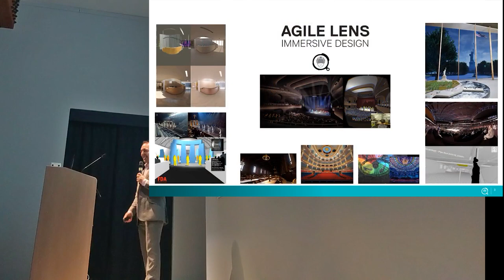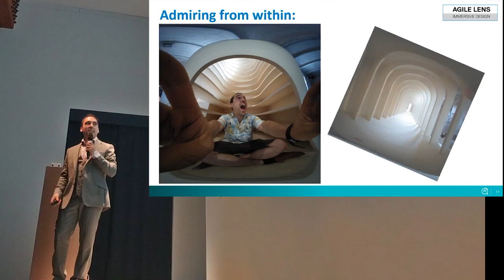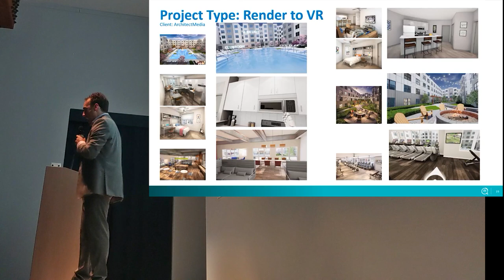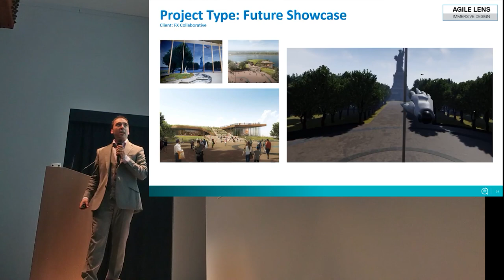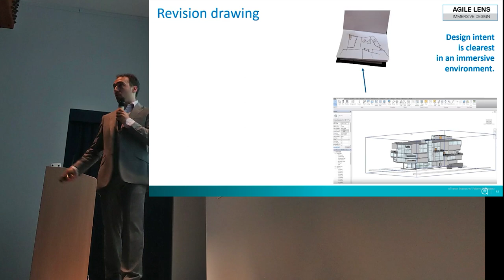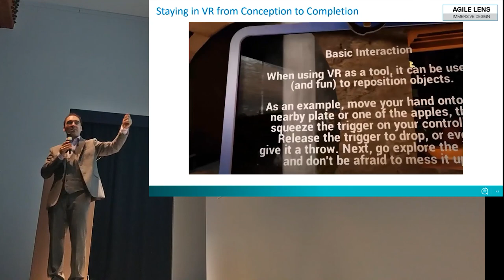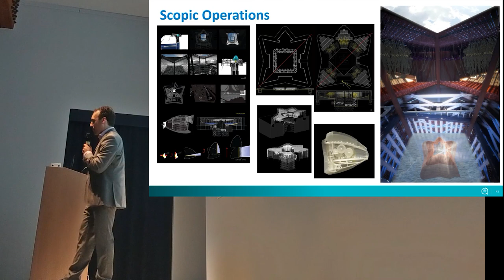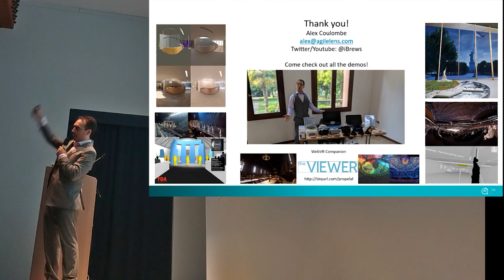Beyond Representation: Active Design Inside VR - Im-Arch 2018